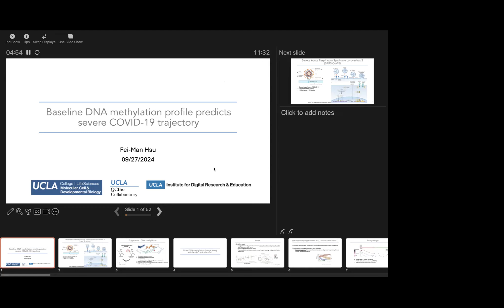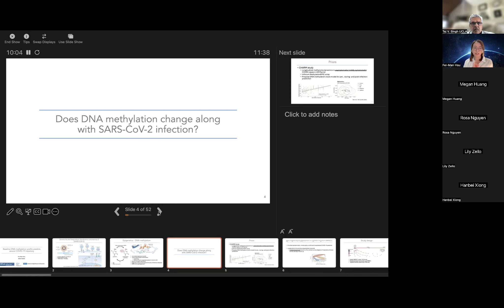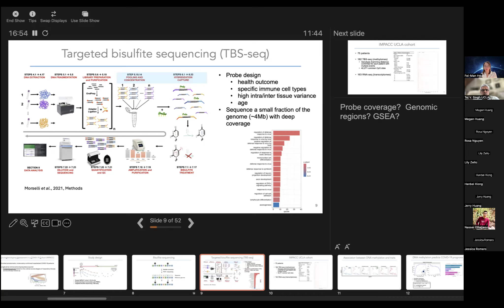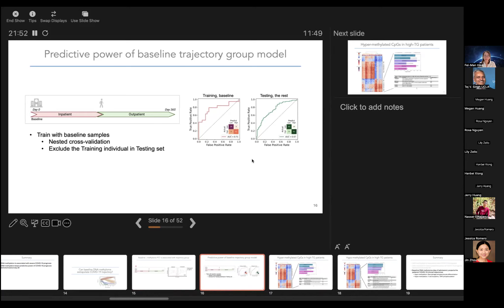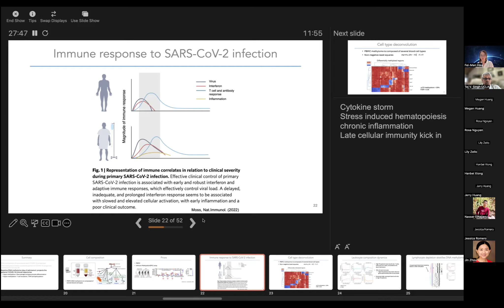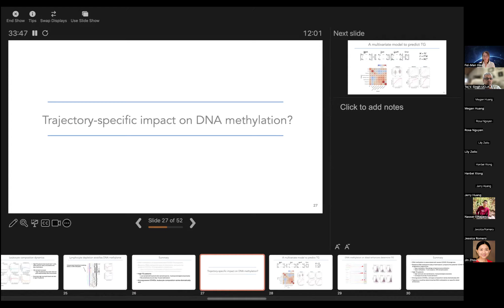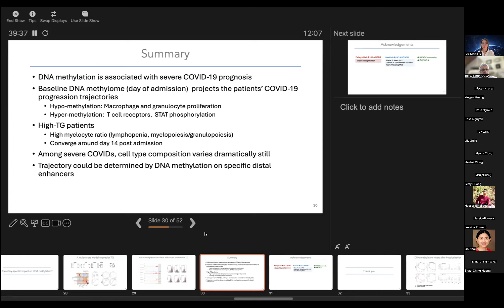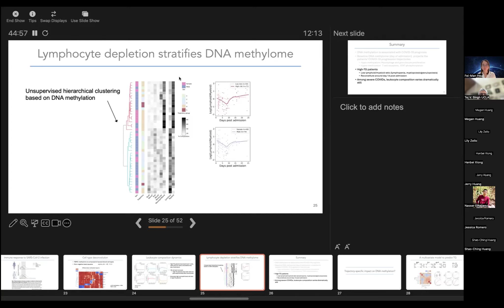Baseline DNA methylation profile predicts severe SARS-CoV-2 development trajectory.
Speaker: Fei-Man Hsu, Ph.D.
IDRE Fellow
Department of Molecular, Cell, and Developmental Biology

Abstract: DNA methylation is associated with pathogenesis and disease progression.  The IMPACC cohort includes hospitalized COVID-19 participants with five respiratory illness trajectory groups (TGs) according to the prognosis during acute infection (first 28 days).  We report the longitudinal DNA methylation profiling of PBMC from 75 participants of IMPACC cohort in UCLA and find (1) DNA methylation is associated with respiratory status and days post-admission, (2) T cell depletion and band neutrophil backlog were observed during acute infection, and (3) Baseline DNA methylation profiles bear prediction power of follow-up risk course.  The characterized CpG loci function in immune cell differentiation and STAT protein phosphorylation suggests an epigenetic-regulated SARS-CoV-2 pathogenesis.